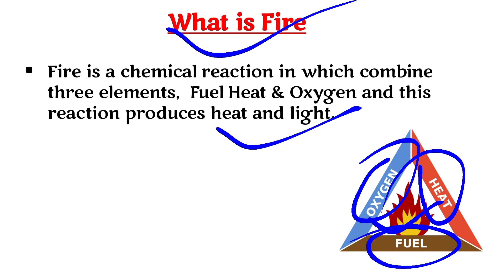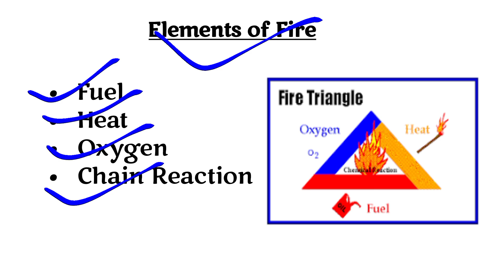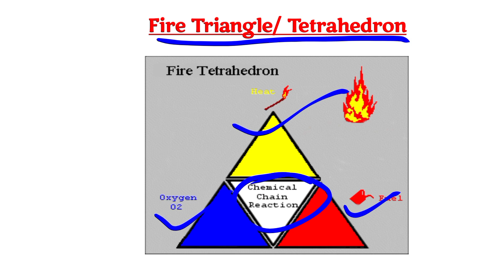What is fire / Types of fire / Elements of fire & Fire Triangle in Hindi